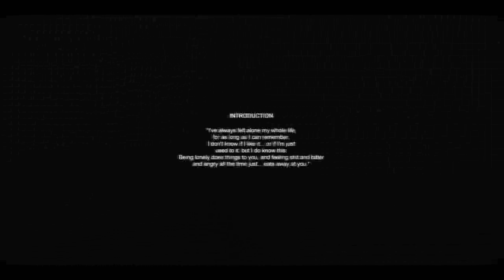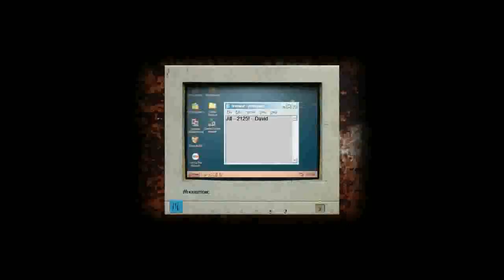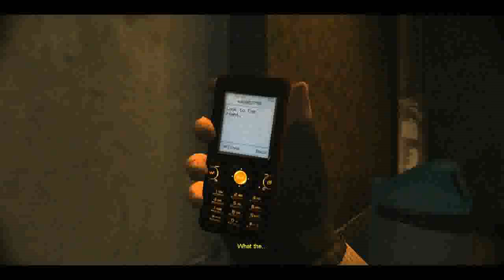Cry of Fear Gameplay